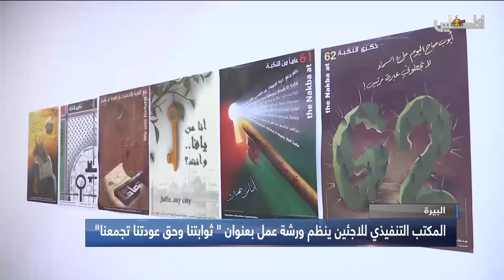نشرة أخبار الثالثة من تلفزيون فلسطين 2018/12/28